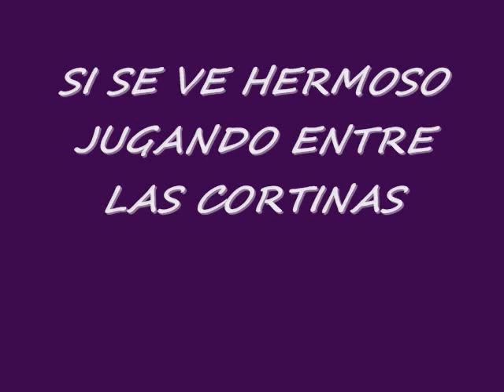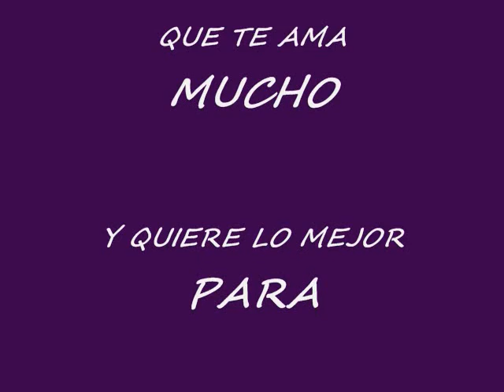matias godoy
matias
 te amo con todo el corazon
tu mama geissell